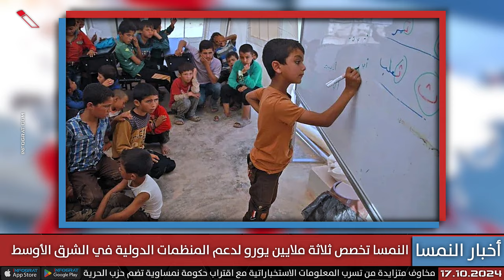نهامر يدعو لتغيير سياسة الهجرة الأوروبية والنمسا تستعد للتوقيت الشتوي ورسوم القضاء تمول العدالة